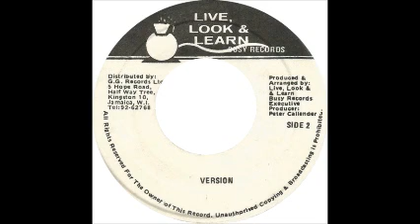Barrington Levy - M 16 / Version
A- M 16
B- Version
1981 Live, Look & Learn Busy Records 7"